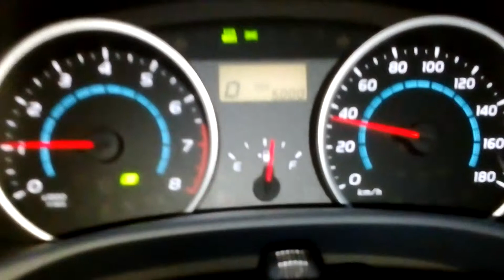Toyota wish 40km/h Eco MODE